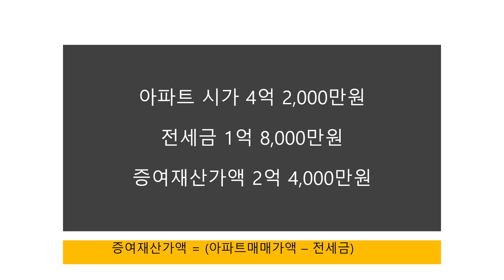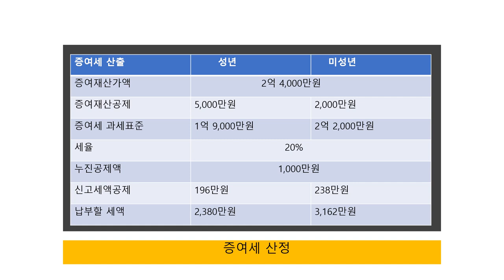[세금과 인생] 264 아파트전세 끼고 아파트증여세 산정 및 전세금을 부모로부터 빌리는 것도 증여인지 여부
1. 아파트 전세를 끼고 아파트 취득자금을 증여할 때
2.아파트 전세보증금을 반환해줘야 할 의무는 수증자인 자식이 부담한다.
3. 만일 세입자가 나가고 다음 세입자가 들어와서 전세금을 계속 순환시키지 못하고 공백이 생길 때
4. 부모로부터 전세금을 빌리는 경우도 증여가 되는가?
5. 빌리는 것은 증여가 아니다.
6. 설령 금전대여로 인한 이익이 있다하더라도 미미한 수준에 불과
7. 증여세 과세할 실익이 없다.
8. 증여세 산출 과정은 영상 참조

2800만원 곱하기 7% = 196만원이니까, 2800만원 - 196만원 = 2604만원인데 2380만원으로 오타가 났습니다. 죄송합니다.